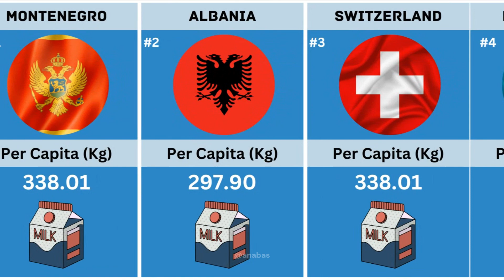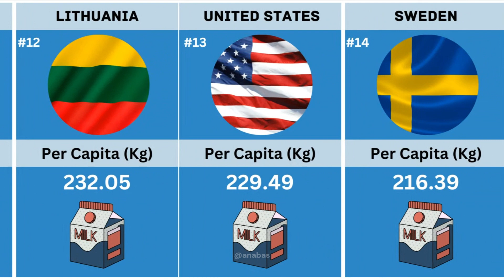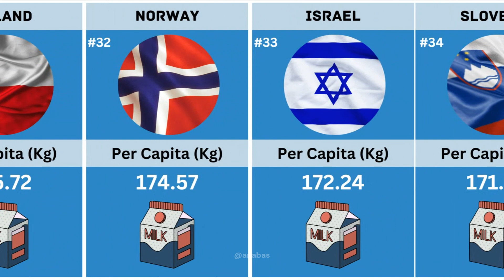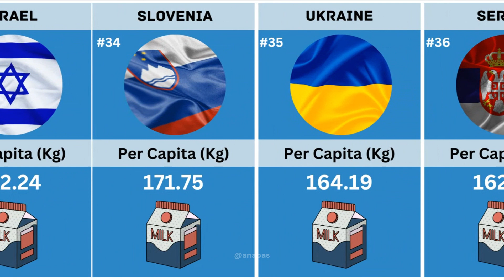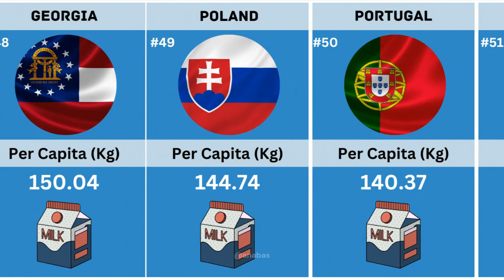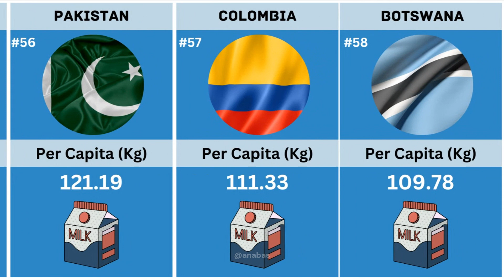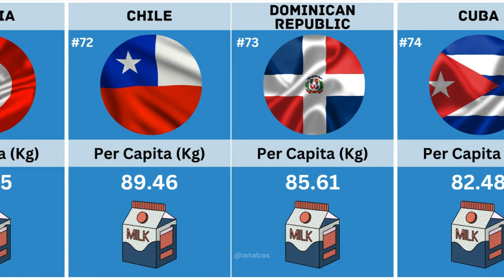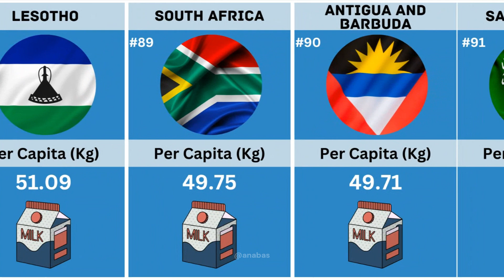🌍 Explore: Top 100 Highest Milk Consumption by Country 2024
Top 100 Highest Milk Consumption by Country 2024.

Welcome to our latest video where we dive into the fascinating statistics of milk consumption across countries in 2024. In this video, we unveil the top 100 highest milk-consuming nations, providing insights into global consumption trends. Join us as we explore the data and uncover interesting patterns in milk consumption habits worldwide.